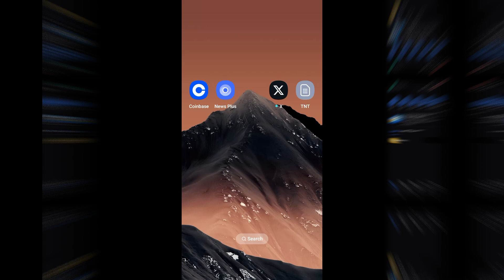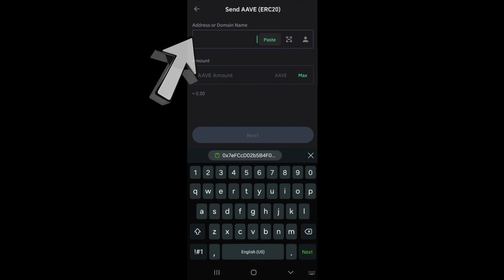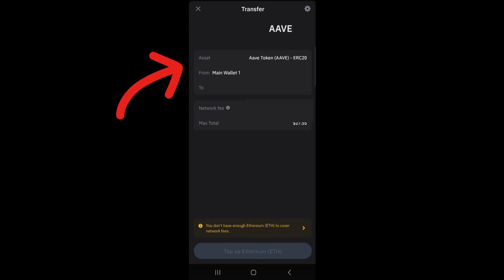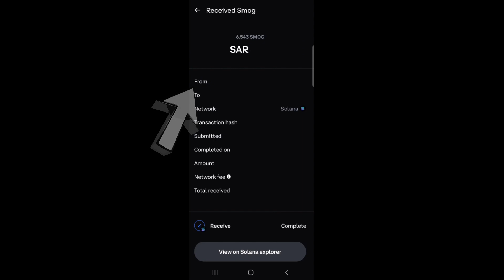How to Add a Token to Coinbase Wallet (Easy Step By Step)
How to Add a Token to Coinbase Wallet

🔒 Secure Your Crypto with Coinbase! 🔒

Ready to expand your crypto portfolio? Learn how to add a new token to your Coinbase Wallet in just a few simple steps! In this step-by-step tutorial, we'll guide you through the process of adding any ERC-20 token to your Coinbase Wallet, giving you access to a world of decentralized finance (DeFi) opportunities.

📈 Maximize Your Investments 📈
Unlock the potential of your Coinbase Wallet by adding new tokens and exploring the diverse range of DeFi projects available. Whether you're into decentralized exchanges, lending platforms, or yield farming, adding new tokens is the first step towards maximizing your crypto investments.

🔧 Easy-to-Follow Instructions 🔧
No need to be a crypto expert! Our easy-to-follow tutorial breaks down the process into simple, digestible steps. From finding the token contract address to adding it to your Coinbase Wallet, we'll walk you through each stage to ensure a smooth and hassle-free experience.

🚀 Stay Ahead in the Crypto Game 🚀
As the crypto space continues to evolve, staying ahead is key. By learning how to add new tokens to your Coinbase Wallet, you're empowering yourself to navigate the ever-changing landscape of cryptocurrencies with confidence.

🎥 Watch Now and Level Up Your Crypto Knowledge! 🎥
Don't miss out on this essential tutorial! Watch now to add a new token to your Coinbase Wallet and take your crypto journey to new heights.